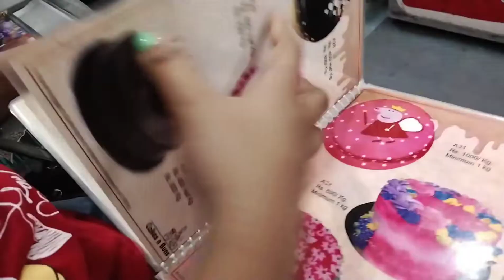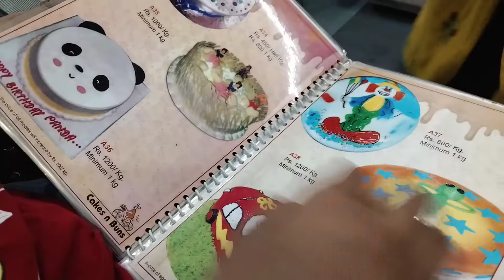My cousin sister birthday celebration Vlog🤗 youtube #2022